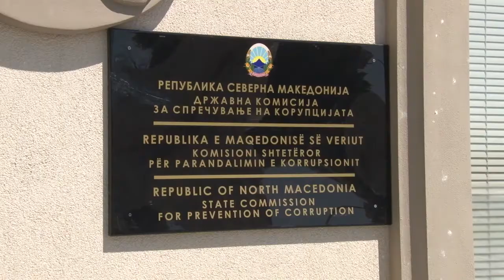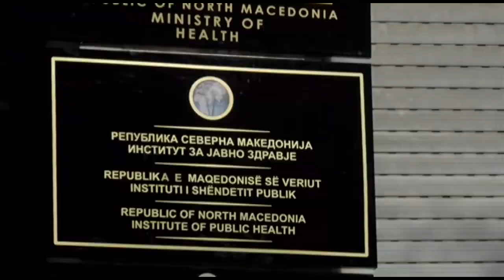Антикорупциска е при крај со истрагата за набавка на вакцините